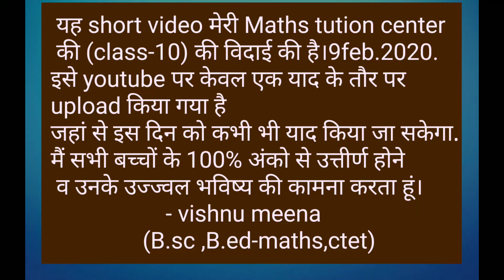कक्षा-10 की विदाई पार्टी।class 10th farewell।।@Class10LearnWithMansi ,विदाईगीत ,@RPSC GALAXY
मैंने  2019-20(march14se exam) के लिए क्लास 10 को अपने ट्यूशन सेंटर से विदा कर दिया है मैं उनके उज्जवल भविष्य की कामना करता हूं .धन्यवाद. दोस्त

class 10th anniversary,class 10th,12th farewells,farewellparty ,reet ,farewell ,@peepalfarm ,@vishnuji57 ,how to farewells to the class 12 class10,mathstricks ,maths_by_exampur ,vidaigeet ,@vidaai,@विदाई,school farewell party, school farewell party dance, school farewell party dress for girl, school farewell party song, school farewell party tik tok video, school farewell party dance video, school farewell party vlog, school farewell party dance telugu, school farewell party makeup, school farewell party couple dance